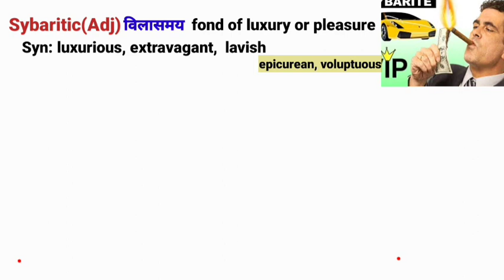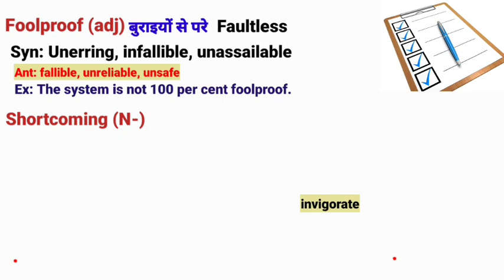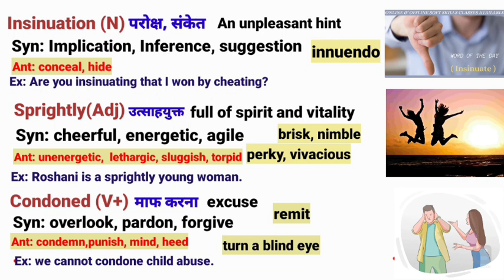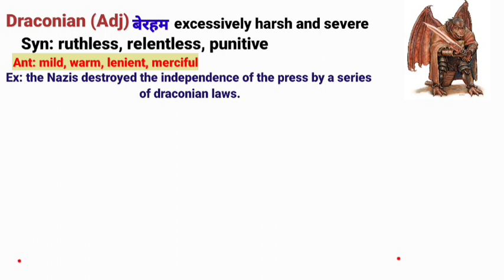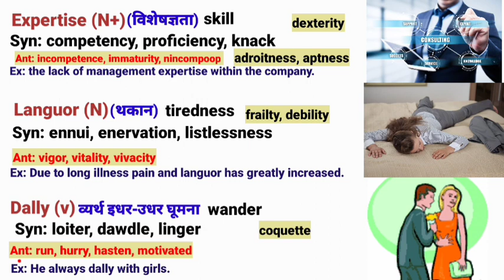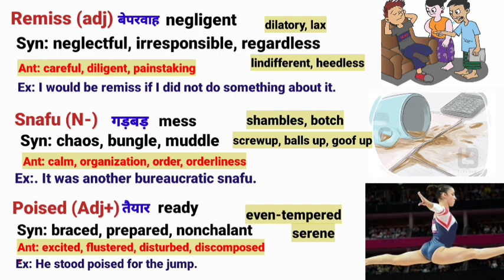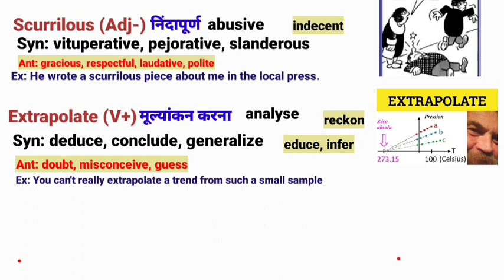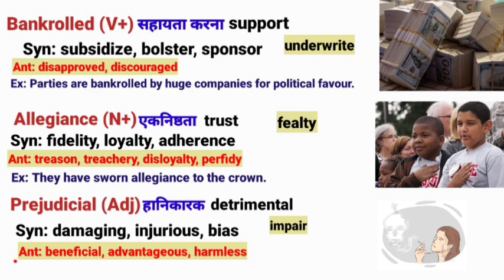weekly the Hindu vocabulary | the Hindu editorial | 11 February 2024 | the Hindu analysis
analysis
the hindu newspaper word meaning today
vocab for bank exam 2024
the hindu editorial with grammar and vocabulary
the Hindu vocabulary banking English maniac
antonyms
bankingenglishmaniac
cds, mts, nda, cpo, ssc, SSC cgl, bank ibps, sbi clerc, ibps clerk
Bank and SSC Exams